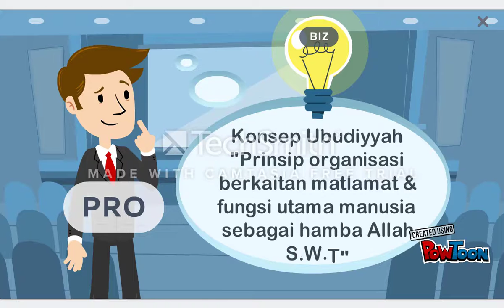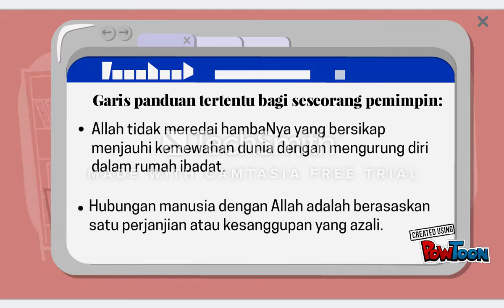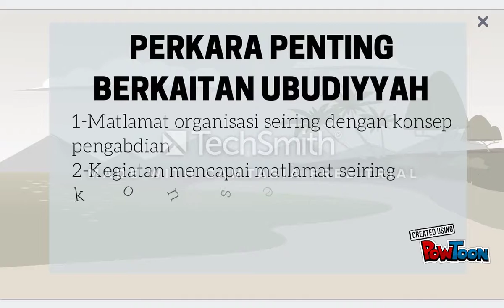Pengurusan Dalam Islam (Ubudiyyah)